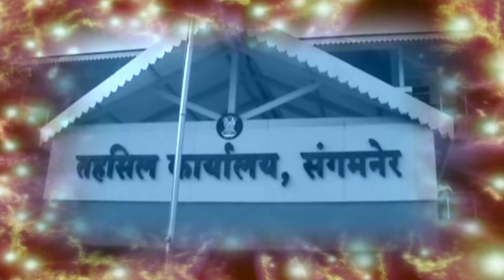राहता तालुक्यात कोरोना वारियर्स करिता घरोघरी साईचरित्र पारायण पठण